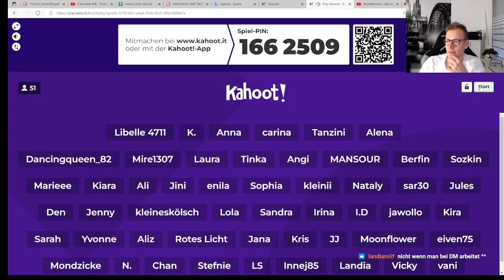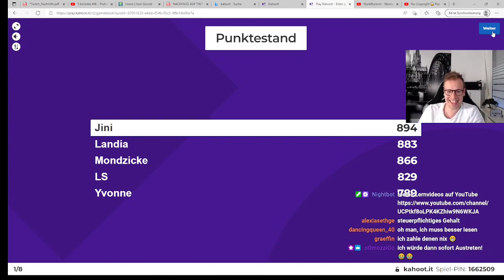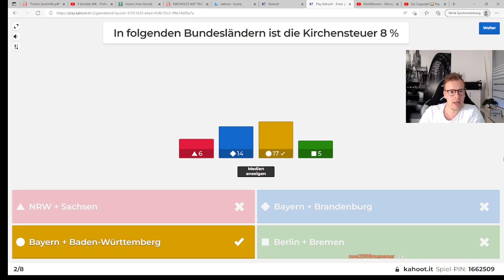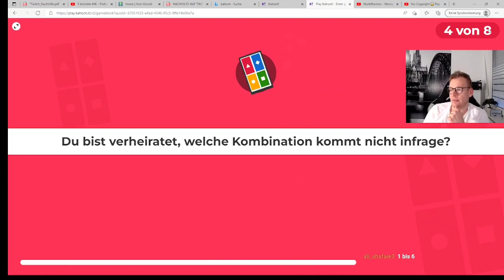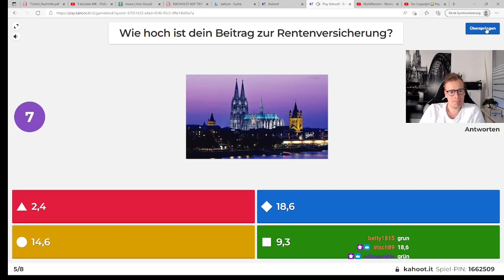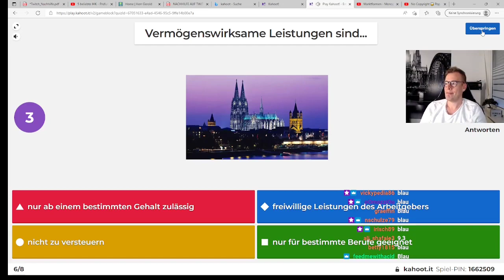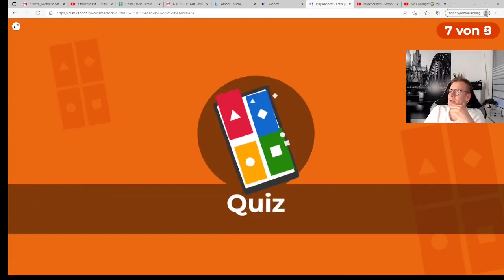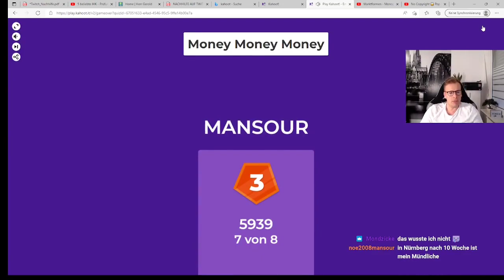Money Money Money - kleines Quiz zur Entgeltabrechnung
Ein kleines Quiz rund um das Thema Entgeltabrechnung. Schaut euch das Video zum Thema Entgeltabrechnung an.